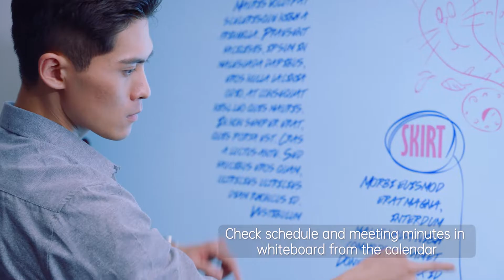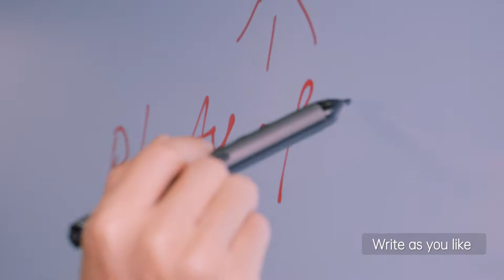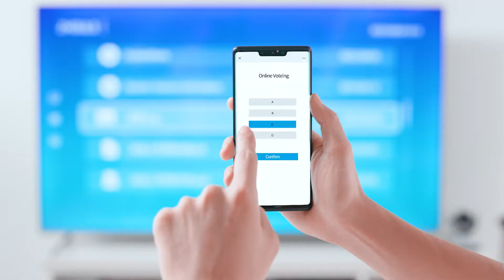Horion latest promotion video for your reference